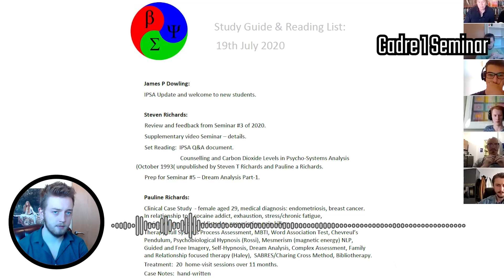Advice for Young People who Think too much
Thinking is a more recent evolutionary development than affective consciousness. It's great for many things - but, NOT for solving adaptive, instinctive-based problems. The bridge to Personal Myth timeline, is always through affect.

Today’s show hosted by Steve Richards, & James P Dowling

➡️ Hypnotherapy Handbook
Learn the basics of Self-Hypnosis